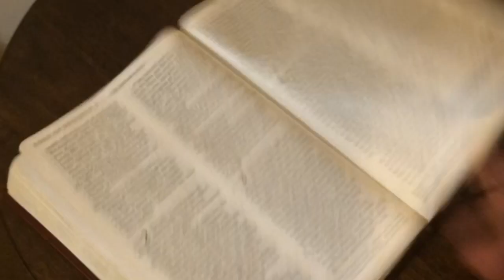Daily Bread Episode 384: Harshness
A soft word turns away wrath, but a harsh word stirs up anger.